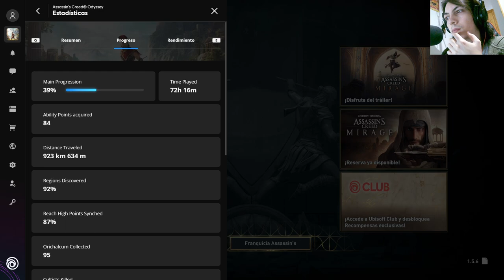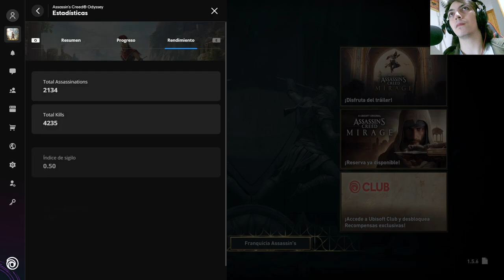La historia de Assassin's Creed Odyssey | En Español | Capítulo 150